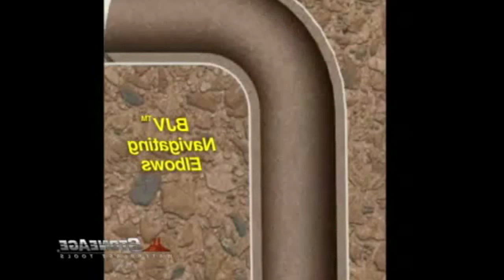Ultra-High Pressure Water Jet Cleaning Intelligent Technology: How to wash Metal Pipes, Cisterns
A powerful directional water flow cleans any dirt and rust. Cleaning of metal pipes, huge cisterns, truck body and much more. Workers work in special clothes (glasses and suit) for safety. Sandblast, Karcher, steamer, etc.

World Amazing Modern Latest Intelligent Technology Heavy Equipment Mega Machines Water Power Jet

Water Power: How to wash Tank crankshaft, Metal Pipes, Huge Cisterns, Truck Body Intelligent Technology

Ultra-High Pressure Water Jet Cleaning Intelligent Technology: How to wash Metal Pipes, Cisterns, Truck Body Water Power

Мощный направленный поток воды очищает любые загрязнения и ржавчину. Очистка металлических труб, огромных цистерн, металлических конструкций, кузовов грузовиков, и многого другого. Рабочие работают в специальной одежде (очках и костюме) для безопасности. Пескоструй, керхер, отпариватель и т.п.